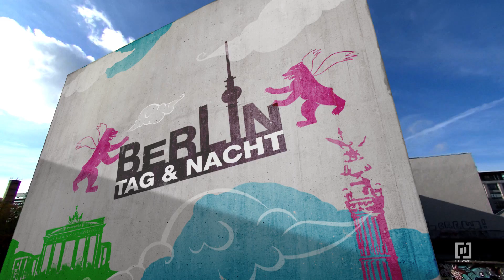Deans krimineller Liebesbeweis! 😰❤️ | Berlin - Tag & Nacht #2374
Hassan ist mit Deans Leistung überhaupt nicht zufrieden und setzt ihm ein Ultimatum: Er fordert ihn auf, einen Kundenwagen aus der Werkstatt zu klauen. Doch mit der Aktion könnte sein Kumpel Denny in Schwierigkeiten geraten. Wird Dean sich auf den Deal einlassen? Er möchte doch nur, dass seine große Liebe Olivia nicht mehr in der Bar tanzen muss...